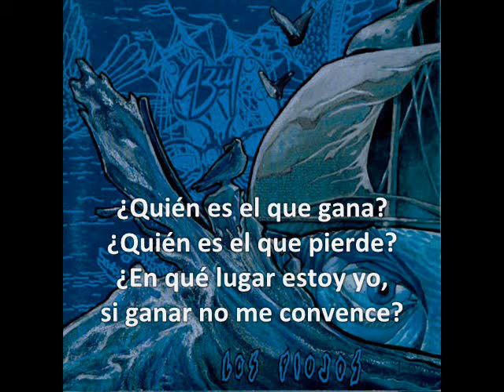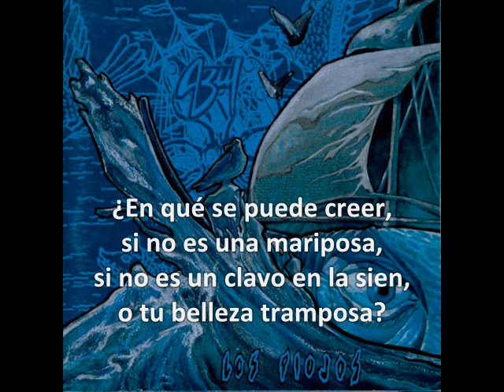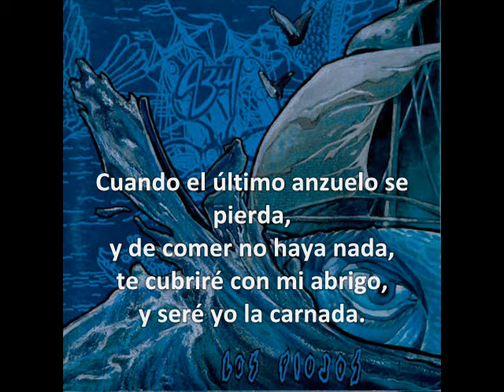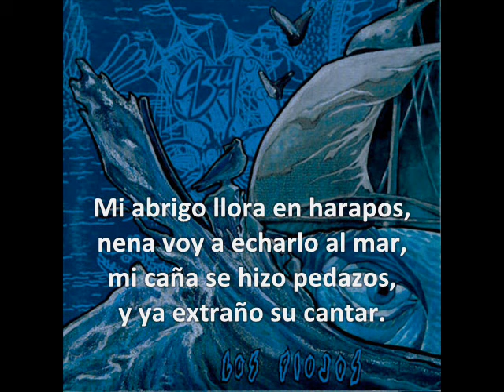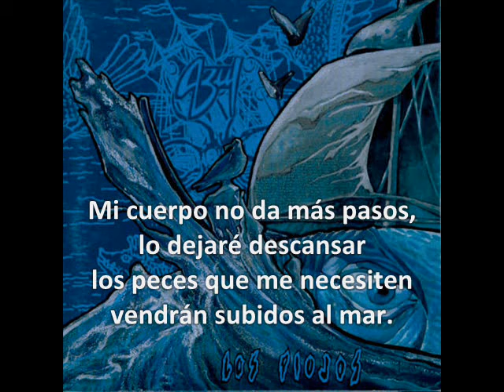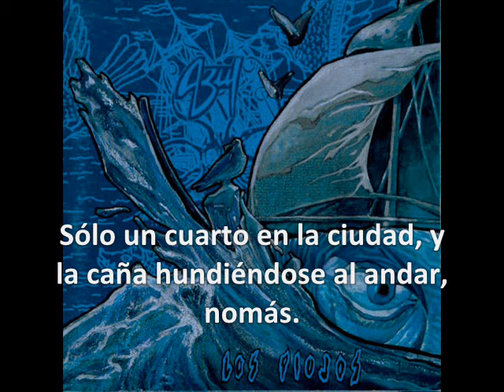Los Piojos - Quemado (Con letra)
El propósito de éste vídeo es sólo escuchar música con su respectiva letra, y no infringir con los derechos de autor.
Canción: Quemado (Los piojos)
Álbum: Azul (1998)
Andrés Ciro Martínez (voz, armónica y coros)
Daniel "Piti" Fernández (guitarra)
Gustavo "Tavo" Kupinski (guitarra, coros)
Miguel Ángel "Micky" Rodríguez (bajo, coros)
Daniel Buira (batería, percusión y coros)